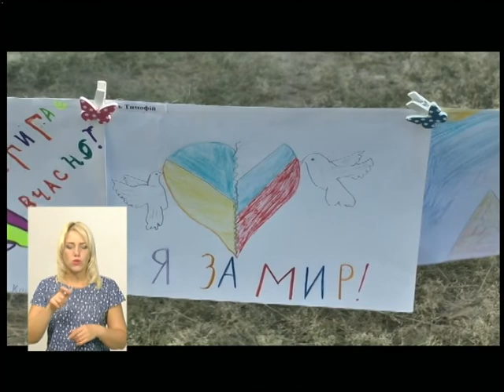04.09.18. Новини. 19:00